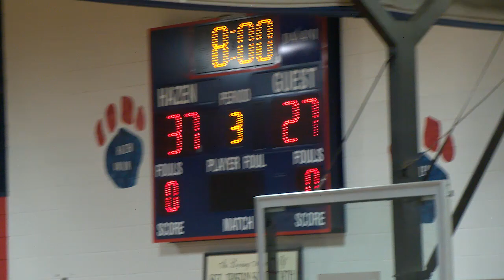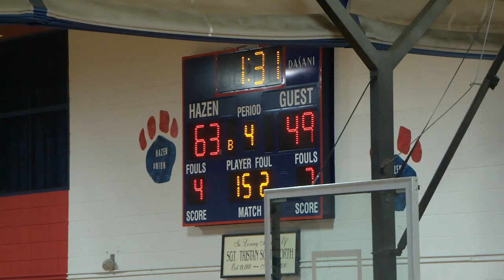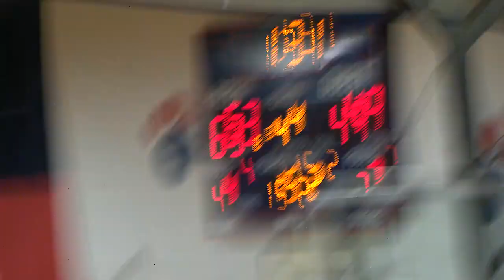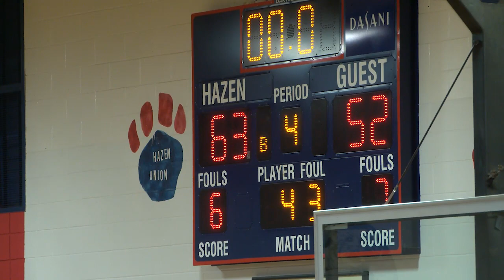Hazen Boys Basketball playing Lamoille: February 15, 2023